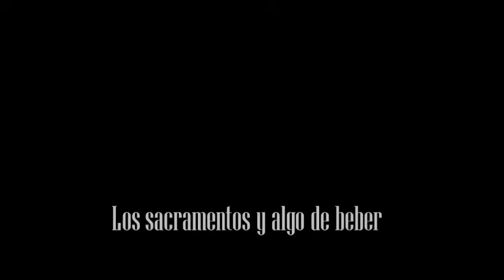TONI CARLO & TONI PEDROL " EN EL ANGULO MUERTO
El pasado 7 de abril se cumplieron 13 años de la publicación de Cartografía, cuarto disco en solitario de José Ignacio Lapido. Esta es nuestra versión a guitarra y voz de una de las mejores canciones de aquella colección: En el ángulo muerto. Con las fotografias impagables de @mianbegar @revista_efeeme